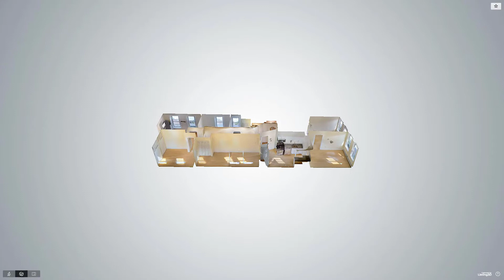150 Prince Street, Boston, MA - Presented by Steve Cafferky